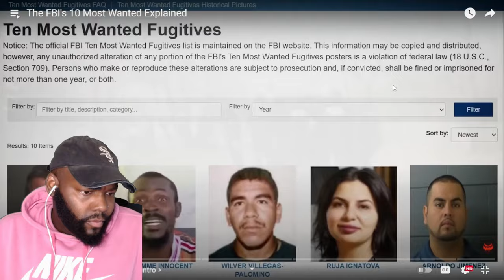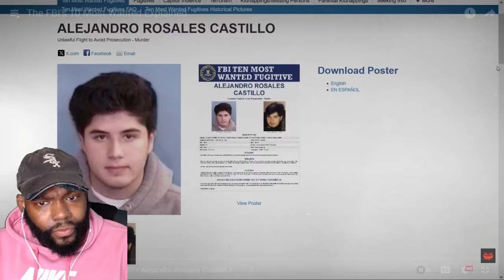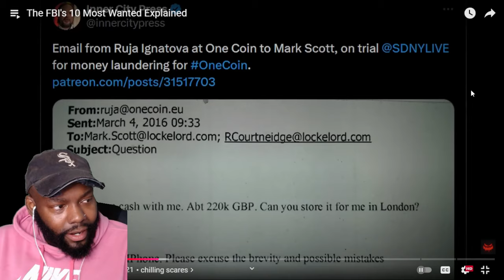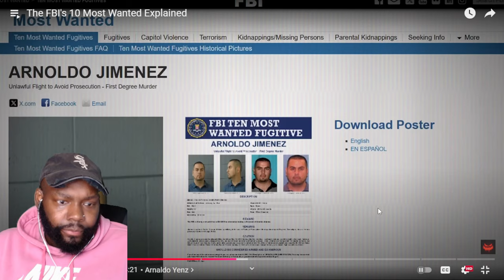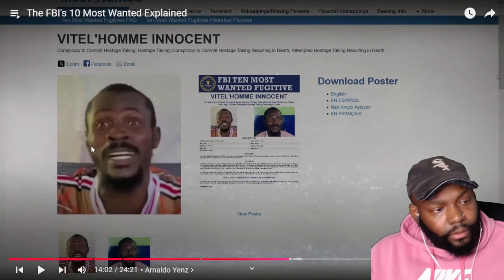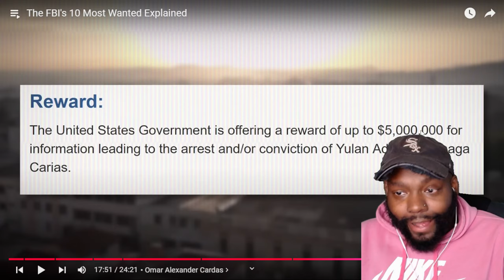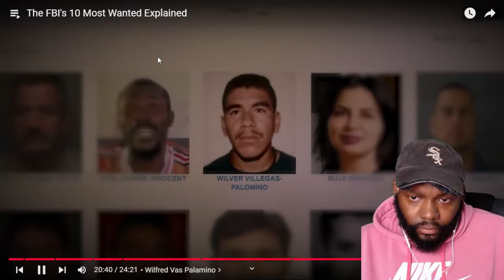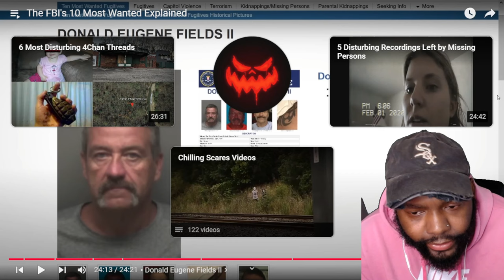The FBI's 10 Most Wanted Explained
The FBI's 10 Most Wanted Explained CHCICAGO DUDES REACTION